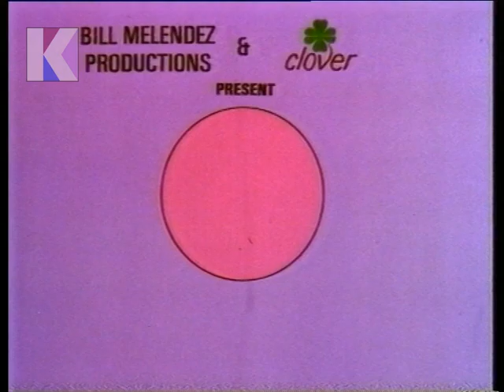Tuesday 15th July 1980 BBC1 - Ask Aspel - Lalla Ward - Rentaghost - Fred Basset - Rare Recording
15th July 1980 - BBC1

Channel: BBC1
Date: Tuesday 15th July 1980
Time: 5.35pm approx.
Continuity Announcer: Bruce Hammal

• End of Ask Aspel
• Continuity: re. Rentaghost tomorrow at 5.15pm
• Continuity: into Fred Basset
• Start of Fred Basset